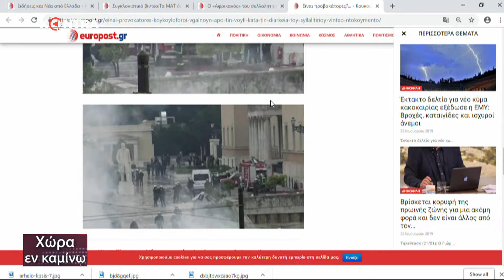"Χώρα εν καμίνω" με τον Π.Παναγιωτόπουλο 22 Ιαν.2019 | Kontra Channel Hellas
Καλεσμένοι της αποψινής εκπομπής:
 - Χρήστος Σιμορέλης (Βουλευτής Τρικάλων ΣΥ.ΡΙΖ.Α.)
 - Βασίλης Οικονόμου (Βουλευτής επικρατείας Ν.Δ.)
 - Ζέφη Δημαδάμα (Αναπληρώτρια Γραμματέας Ευρωπαϊκών Υποθέσεων ΚΙΝ.ΑΛ.)
 - Δημήτρης Τσιόδρας (Εκπρόσωπος Τύπου ΤΟ ΠΟΤΑΜΙ)
 - Μιχάλης Πατσίκας (Μέλος οργανωτικής επιτροπής συλλαλητηρίου για τη Μακεδονία)